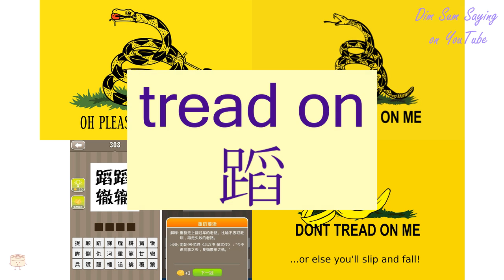"TREAD ON" in Cantonese (蹈) - Flashcard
[dou6] "TREAD ON" in Cantonese (蹈) - Flashcard. Additional information about the word: tread on,trample,stamp,fulfill.